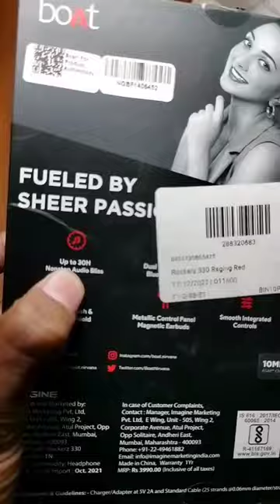Bluetooth Neckband Under 1000 😍 Best Sound